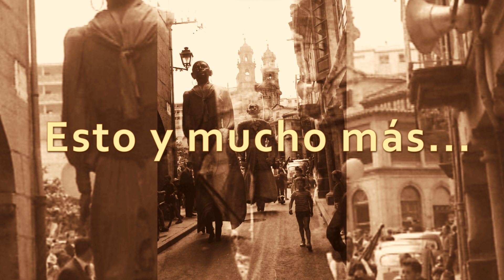Los Gigantes de Pontevedra. Leoncio Feijoo, 2019.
El próximo día 7 de agosto se presenta el libro Los Gigantes de Pontevedra en el salón de actos del Museo de Pontevedra.

Presentación a cargo del autor, Leoncio Feijoo, que será a las 20:00 h. Un libro imprescindible, por ser el primero sobre este tema, que nos traerá buenos recuerdos de nuestras fiestas en el pasado.